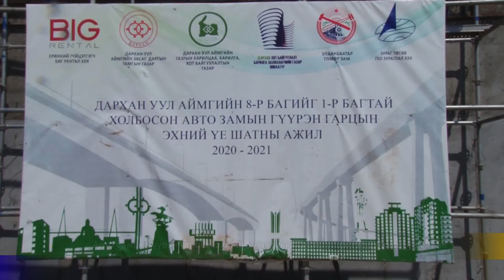Дарханы мэдээ 1729_2021.05.17